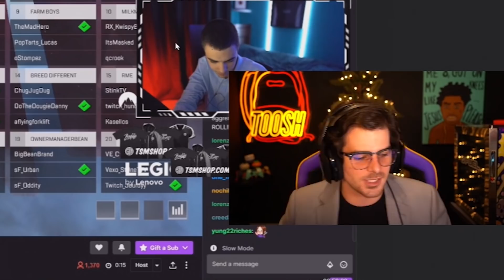DALTOOSH Most Viewed Twitch Clips of DECEMBER! | Drunk W The Boys + Rage 😳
DALTOOSH Most Viewed Twitch Clips of DECEMBER!
Go show DALTOOSH some love AVOXIA FAM! 💜
🙌 👇SUPPORT & MUSIC LINKS👇 🙌
💦 DALTOOSH